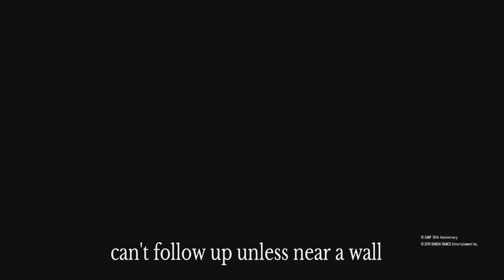Random BlackBeard Stuff